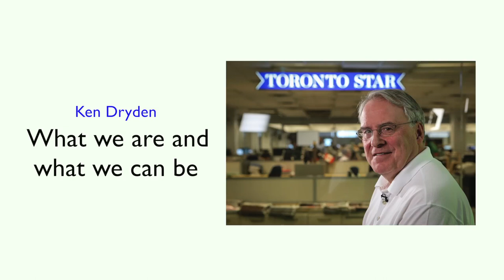Ken Dryden: What we are, what we can be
Ken Dryden talks about what he learned from the people he talked to as as a guest editor of the Toronto Star.